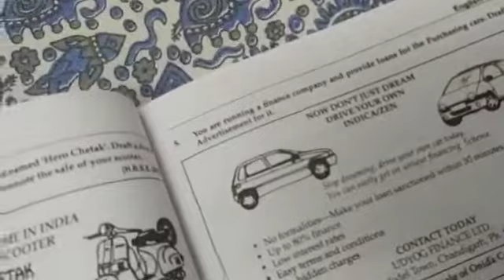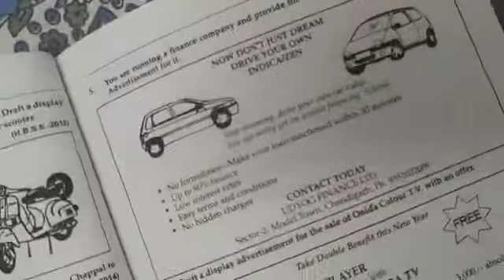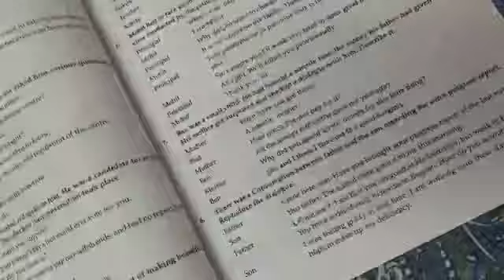English grammar topic- format of advertisement